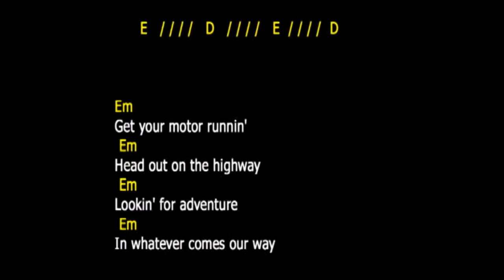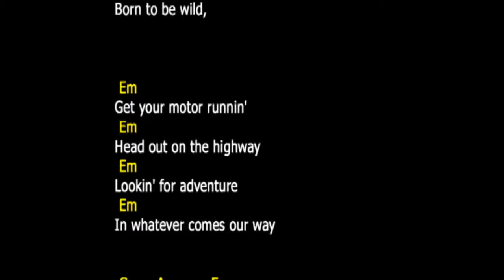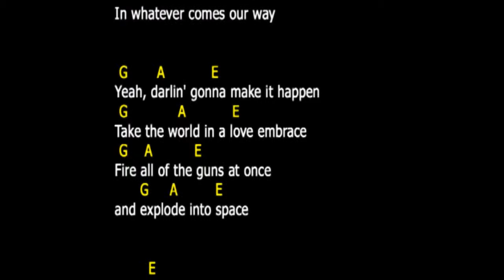Born to be Wild - UkeBoogie Singalong